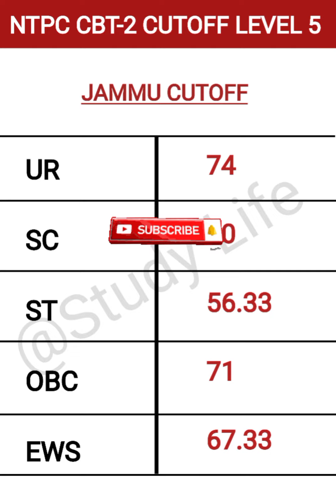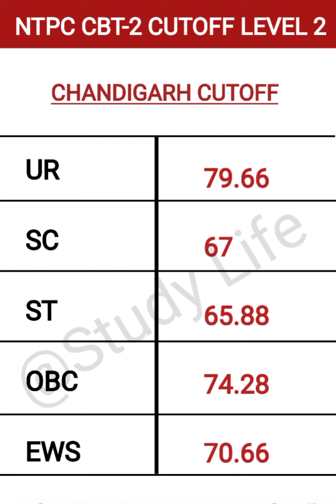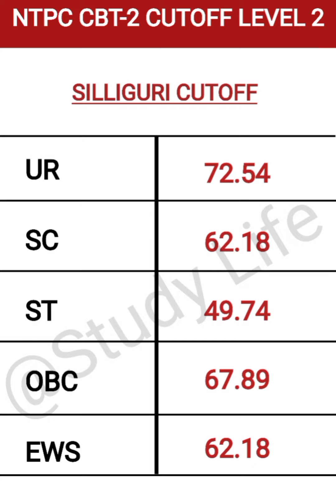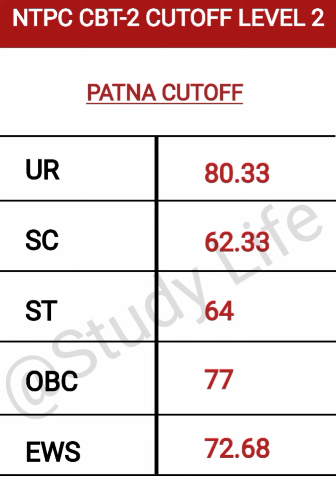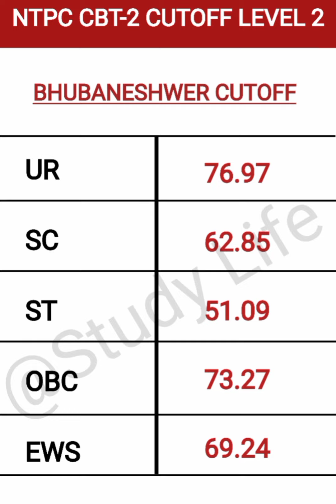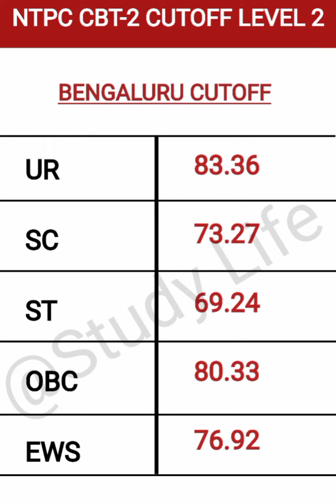NTPC CBT2 ALL ZONE Cutoff | RRB NTPC LEVEL 5,2 Cutoff Released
ntpc chennai cut off
ntpc cbt 2 cut off
ntpc cbt 2 cut off level 5

ntpc cbt 2 exam date level 2 3 5
ntpc cbt 2 exam date update
ntpc cbt 2 exam date latest news
  NTPC CBT 2 Exam Date Out
ntpc update
group d
rrb ntpc
ntpc
rrb
ntpc cbt-2 exam date
ntpc cbt 2 safe score
ntpc cbt 2 safe score 2022
rrb ntpc cbt 2 safe score 2022

rrb ntpc
rrb ntpc result 2021
ntpc cbt2 exam date
rrb group d exam date 2022
rrb news
ntpc cbt1 result

group d exam date 2022 new update
ntpc news
ntpc cut off cbt 1
RRB GROUP D SAFE SCORE
 CUT OFF
RRC GROUP D EXAM DATE OUT TODAY NEWS

Railway ntpc result official update
Railway ntpc cbt1 result news, ntpc cbt1 result date official update today,
Ntpc cut off 2021 expected
Railway group d new exam date 2022,
Railway group d new exam date,

rrb ntpc
ntpc level 5 cut off
ntpc level 5 cut off 2022
ntpc level 3 cut off
ntpc level 2 3 5 expected cutoff
rrb ntpc level 2 3 5 expected cut off
ntpc level 5 expected cut off

rrb ntpc
ntpc
group d
ntpc cbt 2 level 2  cut off
ntpc cbt 2 result cut off
rrb ntpc level 2 zone wise cut off
ntpc cbt 2 level 5 cut off
ntpc cbt 2 final cut off
rrb ntpc level 5 cutoff
rrb ntpc level 5 zone wise cutoff
rrb ntpc zone wise cutoff cbt2